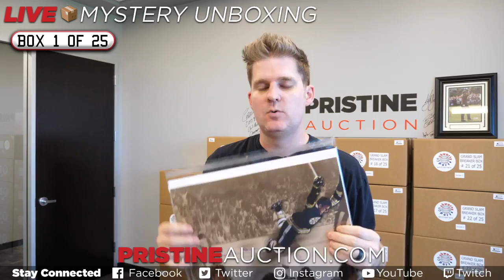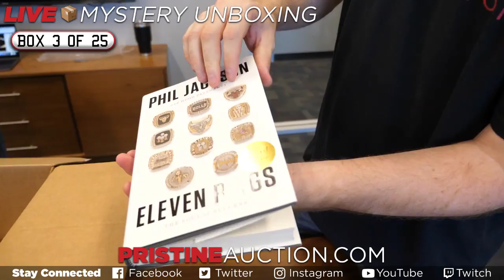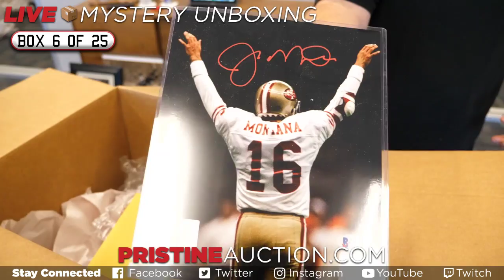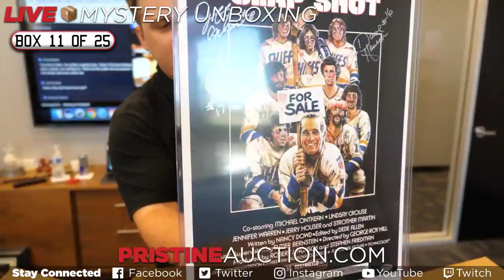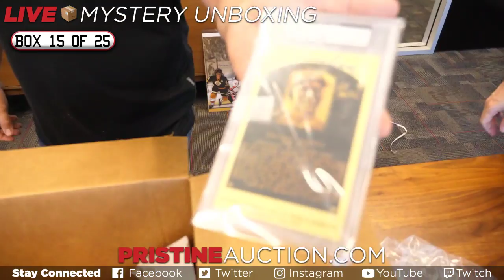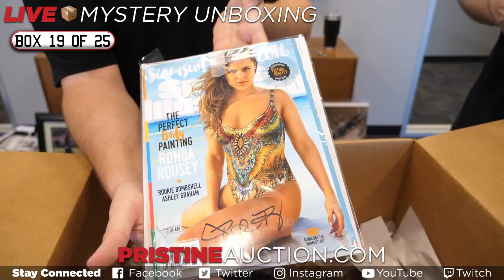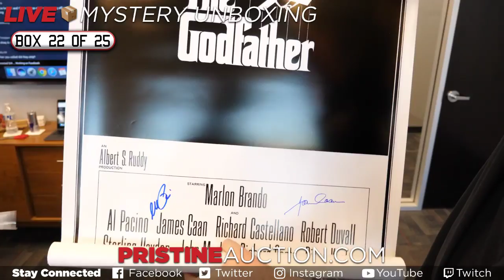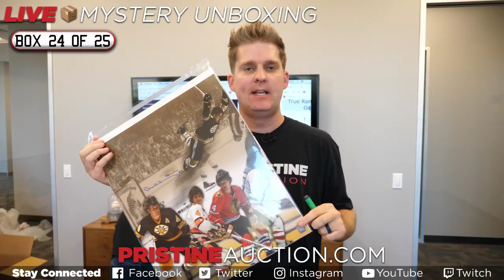LIVE UNBOXING - 25 Mystery Boxes! Big news and so much more!